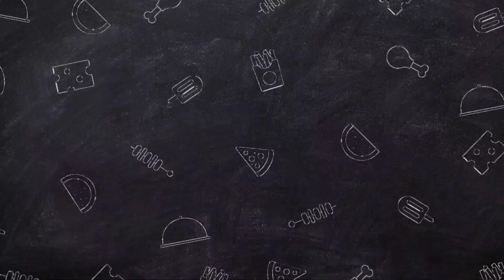Roti Double Impact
Video hari ini aku akan bagikan resep cara membuat Roti Double Impact ala Bread Talk cara membuatnya sangat mudah, rasanya enak & lembut.

Bahan:
- 250 gram terigu
- 1 sdt ragi instan
- 150 ml air hangat kuku
- 3 sdm gula pasir
- 1 sdm munjung margarin
- 100 gram coklat batang
- whipe cream coklat

1 resep diatas jadi 12 potong roti double impact bisa dijual dengan harga antara 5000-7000/potong atau silahkan disesuaikan sendiri untuk harga jualnya dengan harga bahan baku di daerah setempat.

MITO HAND MIXER MX 200
💎Body Stainless Stell
💎5 Speeds Level + Turbo
💎350 Watt Powerfull Motor
💎Garansi 1 Tahun
💎Thermostat Overheat Protection

MITO OVEN TOP
💎28 L
💎LAMPU
💎ROTISERRIE ( panggang ayam )
💎BODY STAINLESS STEEL
💎Mulai 350w ( 1 api), 2 api 700 watt
💎Diamond Cavity (panas lebih merata)